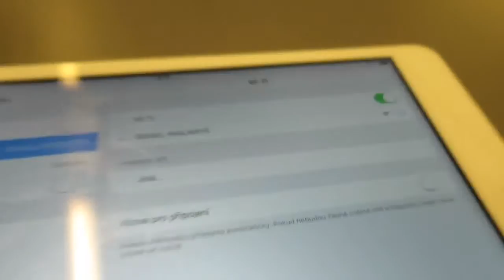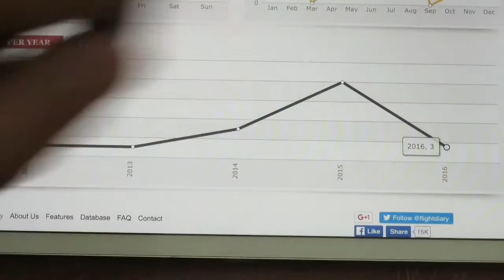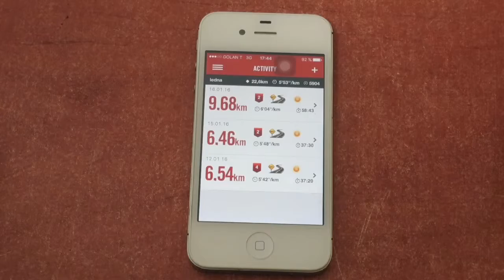20 flights in a year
This vlog is about my plans for the future.